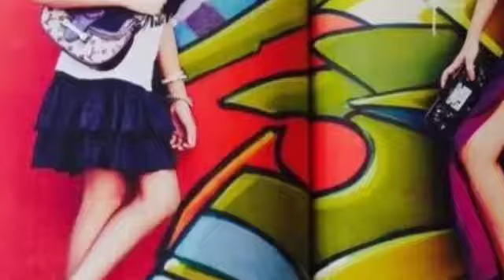Deretan Potret Cantik Putri Tommy Soeharto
sejak kecil ternyata Gayanti Hutami sering menggunakan busana yang modis juga seperti Tata.